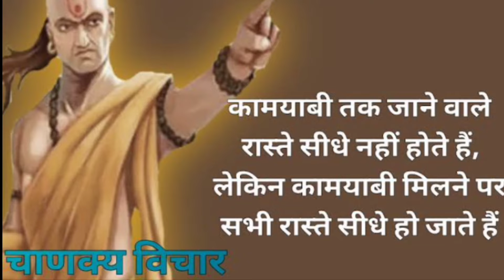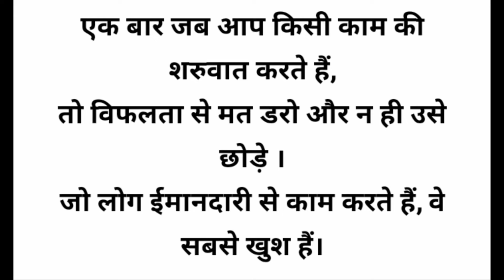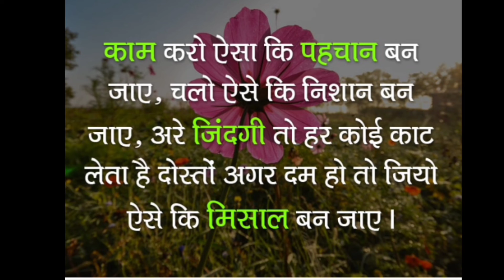Chanakya Neeti ll Chanakya ke veechar ll motivational video ll motivation in Hindi ll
Rm motivation,
rm motivation,
Rm science,
rm education,
Reena Malviya video,
Reena_malviya_shorts, video,
Inspirational videos,
motivational quotes,
Gyan ki bate,
teen achi baat,
how to get success,
success motivation,